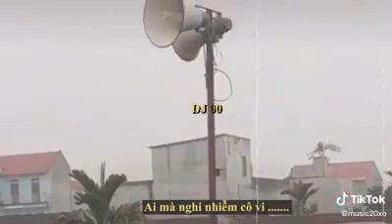Thông Báo Về Covid 19 ( Corona )